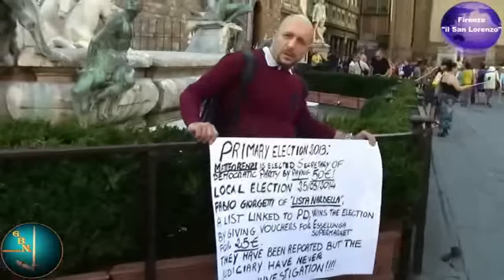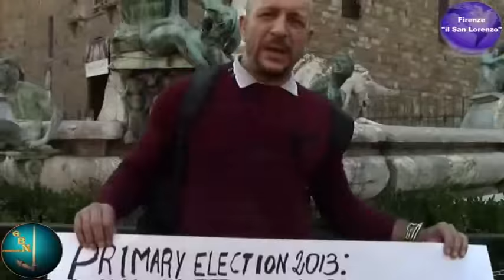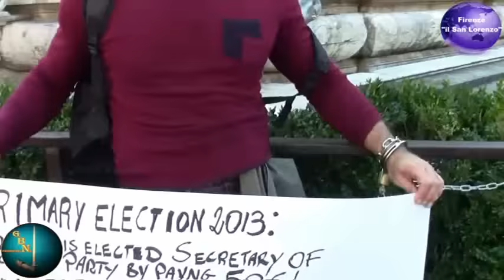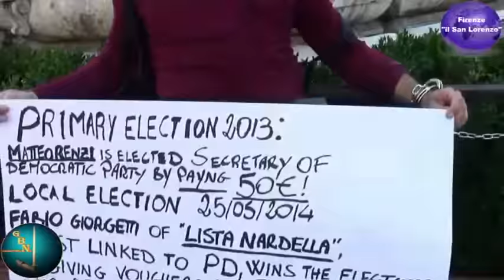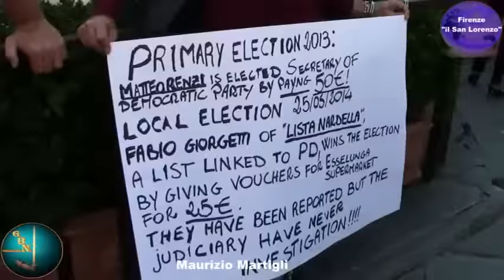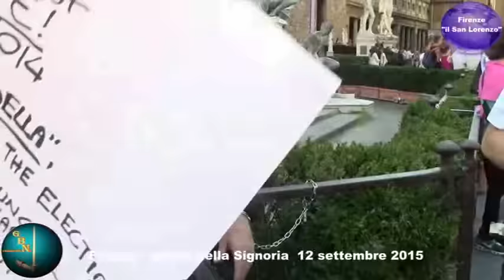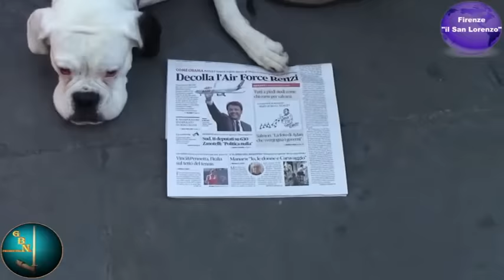LA PROTESTA DEL MARTIGLI SOTTO IL NETTUNO DELL'AMMANNATI - 12.09.2015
Questo video nasce dalla collaborazione con lo staff de “il San Lorenzo” ed è pubblicato in contemporanea su:

In esclusiva da Firenze piazza della Signoria la coraggiosa iniziativa di Maurizio Martigli.
Questa mattina dalle 11:00 alle 13:30 sotto quel Biancone emblema di un tempo di geni e genialità di cui piazza della Signoria è pregna, Maurizio Martigli si è incatenato alla ringhiera delimitante la fontana del Nettuno. Maurizio mostra un cartello esplicativo in inglese affinchè l'opinione pubblica locale, nazionale... e sopratutto straniera che ne è tenuta progettualmente all'oscuro a causa della scarsa informazione fatta trapelare dal 90% degli pseudo-giornalistucoli, partigiani a pagamento del Renzi e del Nardella, vengano a conoscenza di quanto architettato da questi “dannosi esserucoli” che stanno distruggendo Firenze e l'Italia . Loschi affari, magistrature corrotte, intrighi, compravendite, tradimenti, puttanai, massoneria, satanismi e quant'altro “made in Florence” fanno apparire la mafia romana e siciliana come dei colorati souvenirs italici da film alla padrino. Il filmato presenta un Martigli deciso e consapevole della genuinità della sua protesta, un Martigli che affronta sereno anche il momento prevedibile dell'intervento dei Vigili Urbani che dobbiamo ammettere si sono comportati in modo professionale e rispettoso...magari grazie anche al furbetto zampino del Nardella che vista l'ora e il grande afflusso turistico ha pensato bene di non creare clamore intorno alla vicenda. Quindi niente Carabinieri o Polizia ma sembrerebbe solo qualcuno della Digos che si è limitata a scattare qualche foto ai presenti. Deliziosa la scena finale che vi abbiamo anticipato con una vignetta nella comunicazione sottostante. Alle 13:30 il Martigli termina la sua protesta con la promessa di altre iniziative in altri luoghi importanti della città. Speriamo che ciò serva a risvegliare questi Italiani caduti nella trappola soporifera di un terribile Morfeo inconsapevoli di quelle orribili sorprese che potrebbero trovare al loro risveglio.

Lo staff della la GBN 1LDAC e de "il San Lorenzo"

ATTENZIONE: In accordo con "il San Lorenzo" questo video può essere utilizzato liberamente citandone la fonte ma non può essere manipolato in nessuna delle sue parti.

La musica della sigla è del nostro amico musicista FABIO BARZAGLI